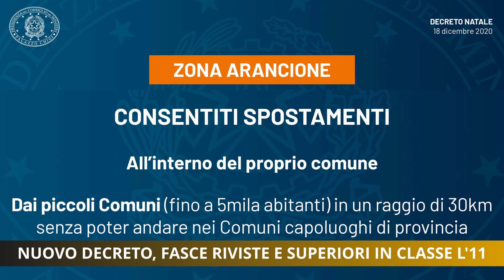Nuovo decreto, fasce riviste e superiori in classe l'11